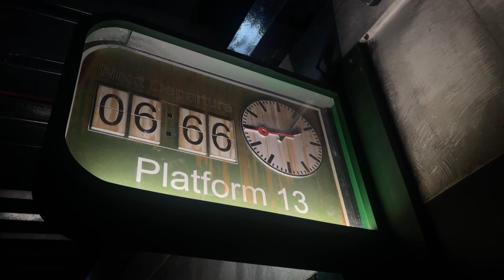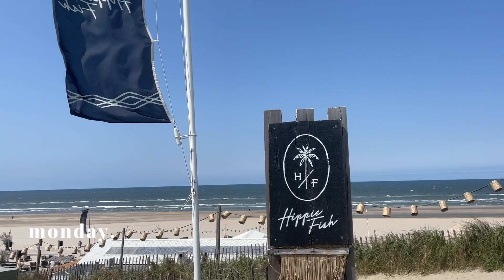weekly 🤍 london met bondi sands, naar walibi & nieuw haar; scandinavian hairline ☁️ Esmée Geel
iMovie (videobewerking)
Epidemic Sounds (muziek)

☁️ Upload schema
(Af en toe op) Vrijdag 15:00 - Ander soort video

☁️ Over mij
Hoi! Leuk dat je op deze video hebt geklikt. Mijn naam is Esmée, ik ben 23 jaar en een 2e jaars Crossmediale Communicatie student. Sinds 2014 maak ik video's op mijn YouTube kanaal Esmée Geel. Als je geabonneerd bent kun je op dinsdag om 15:00 (en af en toe op vrijdag om 15:00) een video van mij verwachten in je YouTube inbox!

Lieefs, Es

Deze video bevat:
» Gekregen producten

☾ Tijdcodes